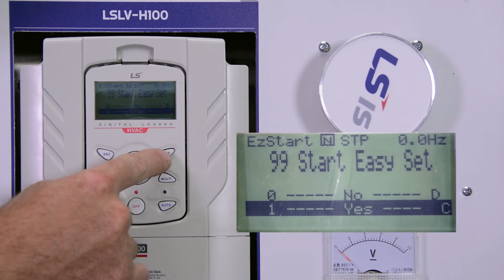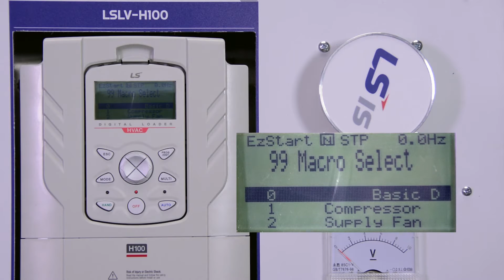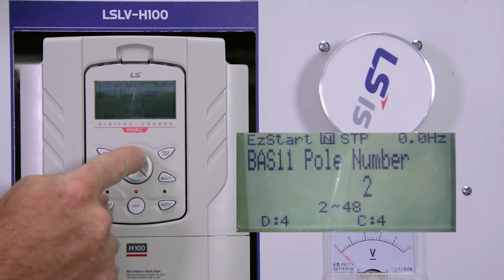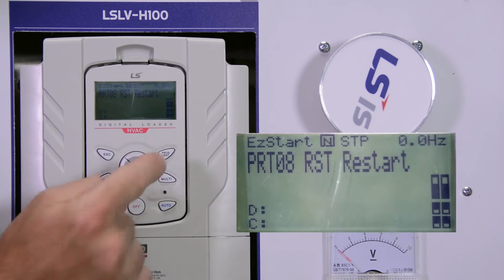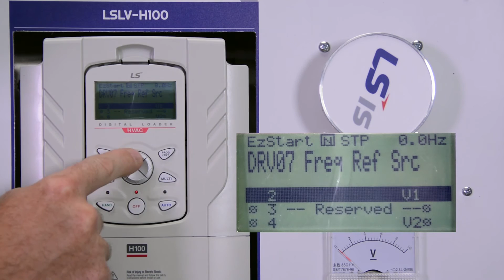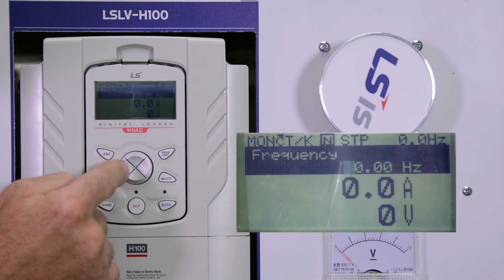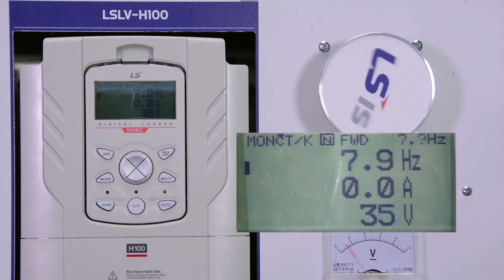H100 general overview video PZI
🛠 Common H100 Applications
🔹 CNC Machines
🔹 Conveyor & Material Handling Systems
🔹 Pumps, Fans & Compressors
🔹 Servo & Spindle Motor Control
🔹 Manufacturing & Industrial Automation

🚨 Troubleshooting & Repair Solutions
If your H100 drive is experiencing fault codes, power issues, or operational failures, Precision Zone is here to help!
✔ H100 drive diagnostics & repair
✔ Power supply repair
✔ Encoder repair services
✔ Servo & spindle drive troubleshooting

📌 Located in Chicago, Wheeling – Nationwide Service Available!

📞 Contact Precision Zone for Expert Support!